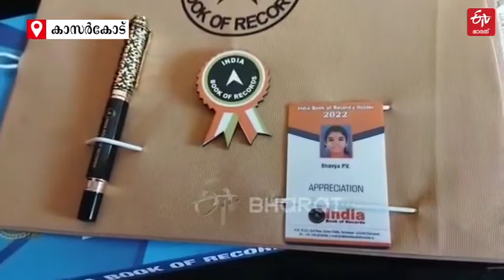മോഹന്‍ലാലിനെയും മമ്മൂട്ടിയേയും 'കുപ്പി'യിലാക്കി, ഇന്ത്യയെ ഡോളോയിലും, റെക്കോഡിട്ട് ഭവ്യ | Kasargod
കക്കാട്ട് ജി.എച്ച്.എസ്.എസിലെ ഒൻപതാം ക്ലാസ് വിദ്യാർഥി ഭവ്യ നേട്ടങ്ങളുടെ നെറുകയില്‍ | 14 year old student India Book of Record | Bottle art